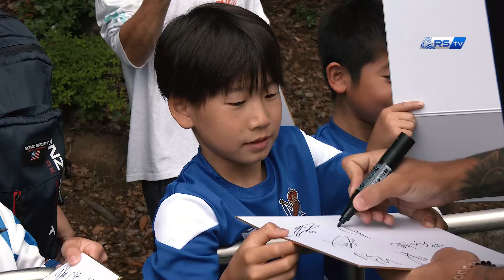RS JAPAN TOUR | Entrenamiento y juegos en Tokyo | Real Sociedad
El segundo día en Japón ha servido para completar la única sesión de trabajo que el primer equipo llevará a cabo antes del choque de mañana ante el Tokyo Verdi. Los txuri urdin han realizado un suave entrenamiento en Daiichi Cutter Field y, posteriormente, varios jugadores han protagonizado una serie de juegos con varios aficionados y los txikis de los campus que Yasuda Group organiza en Tokyo. Se lo han pasado en grande con los juegos y retos de habilidad que les han planteado.